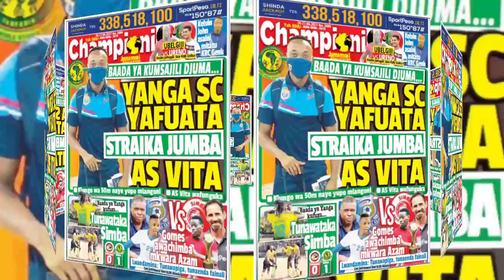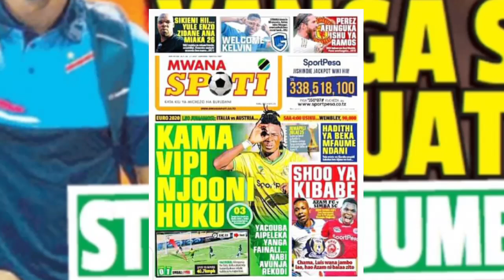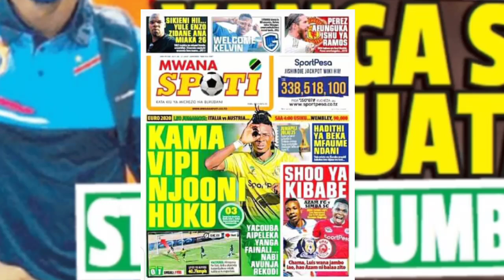Baada ya Kumsajili DJuma,Yanga SC Yafuata Straika Jumba AS Vita, As Vita Wafunguka,,,,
Yanga Yateketeza Billion 1.1 Kwa Nyota Saba, Wakimataifa Watatu kutoka Congo,,,
Kocha Mkuu wa Yanga Nassredine Atangaza Kikosi Msimu Mpya 2021/2022 na Wachezaji walio sajiliwa...
Engineer Heris afunguka Manji kamwaga Mkwanja Yanga,Kumenoga Jangwani, Mkutano mkuu Mabilion Yatolew
Manji Rasmi alipia kadi yake Yanga, Mambo yaiva,kuibuka Mkutanoni J'pili Bil 1.5 za usajili,Kumenoga
Yanga Yamsajili Kipa Bora CAF kumrithi Metacha Mnata, Takwimu Zake ni balaa, kutoka South Africa
KIPYENGA CHA MWISHO:Osman Kazi alivyo toa Utata goli la Yanga vs Mwadui na ufafanuzi wa Kiufundi
Utata goli LA Tatu la Yanga dhidi ya Mwadui, Manara afichua hii "OFFSIDE YA WAZI" UTO Wanabebwa ona!
Msimamo Wa Ligi Kuu ya Vodacom Tanzania baada ya Mechi Zilizochezwa Jana June 20,2021
Msimamo Wa Ligi Kuu ya Vodacom Tanzania baada ya Mechi Zilizochezwa June 17,2021
Yanga vs Ruvu shooting 3-2 |Magoli yote Ligi kuu ya Vodacom Tanzania Highlights FT:
Yanga vs Ruvu shooting 3-2 |Magoli yote Ligi kuu ya Vodacom Tanzania Highlights
Ruvu shooting vs yanga 0-2 |Magoli Yote, Feisali Toto' Ligi kuu ya Vodacom Tanzania Highlights
LIVE:RUVU SHOOTING VS YANGA SC LIGI KUU YA VODACOM TANZANIA LEO (VPL)
Kikosi cha kwanza cha Yanga sc dhidi ya Ruvu shooting leo Ligu kuu ya Vodacom Tanzania nibalaa,,,,
Jembe jipya Yanga hili hapa, Nichaguo la kocha Nabi, Yupo katika kikosi cha Tunisia,,,
Kocha Mkuu Nasreddine Amshusha Straika Mwarabu Yanga, Awataja wengine wawili, Wapachikaji wa Mabao,,
MUKOKO Tonombe Afichua Siri Yanga, Afunguka Kutua Simba msimu ujao,huduma anayo pewa,,,
Yanga yaipora TP Mazembe Kiungo, Fundi wa Mpira anafunga na Kuasist, MERCEY VUMBI NGIMBI ni hatari,,
Yanga sc Watua kwa Mkata umeme wa Kaizer Chiefs Anthony Akum Akum, uwezo wake ni balaa,,,
Injinia Herse Wa GSM kutua Misri, Sudan na Ethiopia kusaka Wachezaji hatari,atua kwa Mshambuliaji hu
Balaza la Wazee Yanga latoa Tamko Zito "Yanga haichezi tena na Simba VPL" Msola hafai,TFF tuta walip
Kaizer Chiefs ya Africa ya Kusini Yafunguka Juu ya Mshambuliaji wake Lazarous Kambole kutua Yanga,,
Breaking:Golikipa Wakimataifa Yanga kutoka Kenya "FARUOK SHIKALO" Naye atimka Yanga,Aomba kuondoka
Kwa Million 800 YANGA Yatua kwa Straika Wa Mabao, Nimchezaji bora Ligi kuu Ethiopia,,,
Yanga Watua kwa Mshambuliaji Wakimataifa wa Dr Congo Kalala Mayele, Injinia Athibitisha,Wamwaga mami
Straika Wakimataifa kutoka Kaizer Chiefs  afunguka kutua YANGA, Mzambia Lazarus Kambole Athibitisha
Afisa habari wa Yanga Hassan Bumbuli amjibu kisomi Haji Manara "Semea Klabu yako Imezoea MIDONDO"
GSM wanaidanganya Yanga ubingwa hakuna sasa "Shabiki Gendaheka la Utopolo lina cheza kicongo" Manara
Kisa Yanga Kiungo Fundi Aigomea Azam Abubakary Salum "SURE BOY" Asaini Miaka Miwili kimya kimya,,,,
Usajili wanao ufanya Yanga Mpaka Simba imalize, wapo wanazulula "WANANI ROGA" hawa niwezi Mnyela FC
Yanga wapindua Meza kibabe mbele ya Simba, Medie Kagere atua Jangwani kimya  Asaini Miaka miwili,,,
Alicho kisema Shaban Djuma Wa As Vita Baada ya Simba kwenda Kutia mkono Usajili wa Yanga Sc,,,,
Injinia Wa GSM Afunguka mazito, Tushafanya usajili ni tishio ,SIMBA Hawaja tuzidi,Kufukuza MAKOCHA
Habari Njema Jangwani "KUMENOGA YANGA" Mchakato Wa mabadiliko, Wawekezaji Watoa mabilion,Uongozi Mpy
Mchezaji Wakimataifa Francis Kahata Baada ya Kuagwa na Simba Aibukia Jangwani, Yanga kumenoga,Sababu
Mshambuliaji Wakimataifa Wa Heritier MAKAMBO afunguka Kujiunga Na Yanga atoa Tamko Wajipange nakuj,,
Yanga Sc Wafanya usajili Tishio Wamalizana na Mshambuliaji Wakimataifa Heritier MAKAMBO wa Horoya AC
Tonombe na Tuisila Wamaliza Usajili Wa Mcongo Yanga, Waongeza Nguvu, Asaini miaka Miwili kwa siri,,
Usajili Wa Mchezaji Wakimataifa kutoka Dr Congo Yanga,Simba waingilia kati Meneja Afunguka Haja sain
Afisa habari wa Yanga HBumbuli akanusha Kauli yake Juu ya Derby "NILKUWA NATANIA" Simba hawa tuwezi